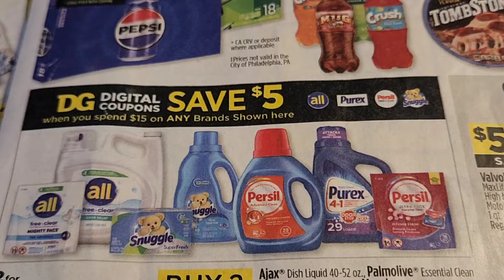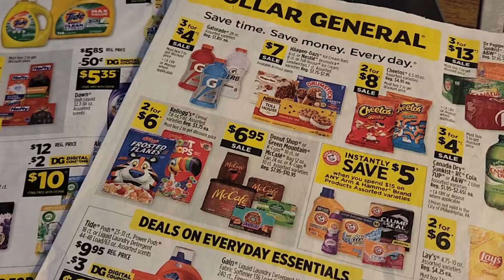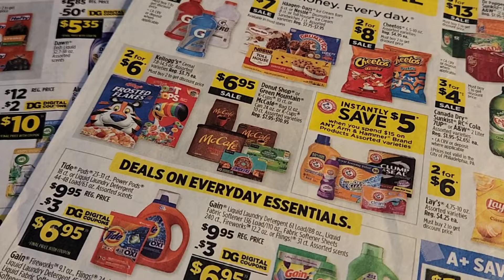Dollar General couponing 🚩 more laundry savings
address po bx 155
Charleston,AR 72933